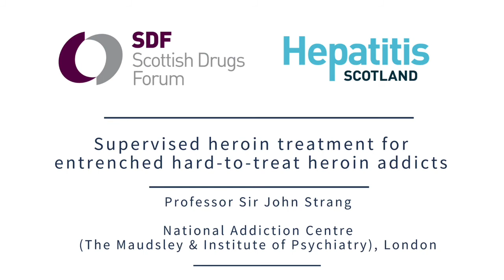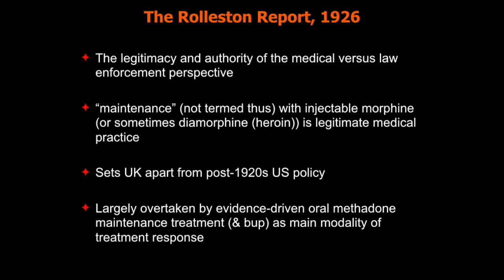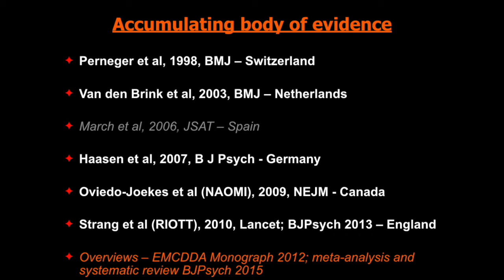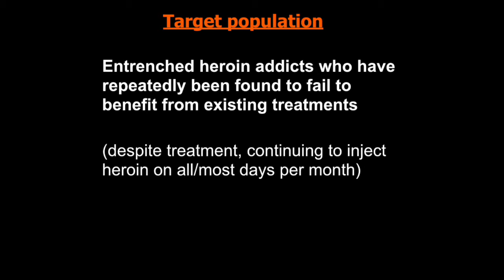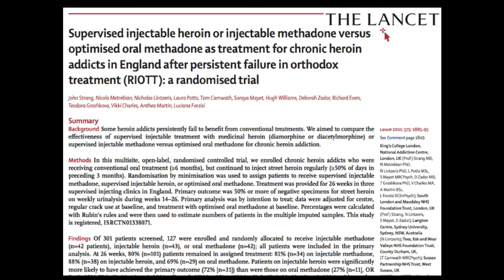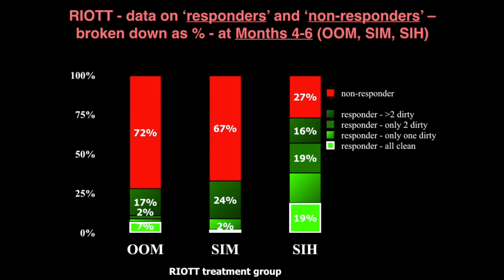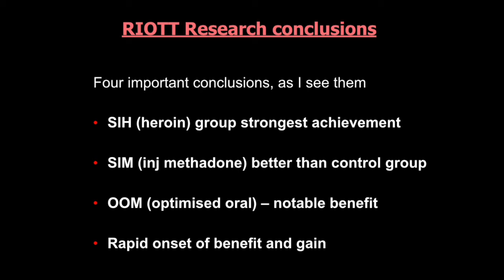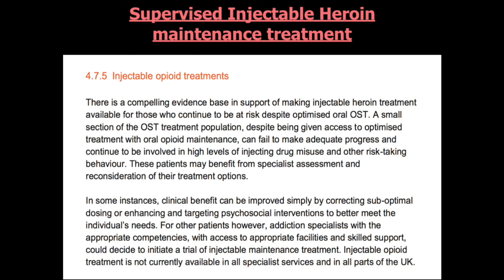Prof Sir John Strang - Supervised heroin treatment for entrenched hard-to-treat heroin users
'Innovative Approaches to Reduce Drug Deaths and Harms'

Grand Central Hotel, Glasgow - 31st August 2016

Scottish Drugs Forum and Hepatitis Scotland hosted a conference to mark International Overdose Awareness Day, a day to remember those who have been affected by drug overdose.

The event was also an opportunity to bring together expertise from around the globe to discuss harm reduction approaches that are currently being implemented.

Speakers included:

- Dr Marianne Jauncey of Sydney's Medically Supervised Injection Centre,  Australia who discussed the facility she works in, and how this could possibly be implemented in Glasgow.

- Dr Thilo Beck of Arud Centres for Addiction Medicine, Switzerland who discussed his programme of Heroin Assisted Treatment (HAT) that he operates in Zurich.

- Professor Sir John Strang of Kings College London who discussed his reflections from the Randomised Injectable Opiate Treatment Trial (RIOTT).

- Marcus Keane of the Ana Liffey Drug Project, Dublin who discussed the current progress towards the implementation of a Supervised Injection Facility in Ireland.

- Saket Priyardarshi, Associate Medical Director of NHS Greater Glasgow and Clyde and Mark Rodgers who discussed the health needs of people who inject drugs in public places in Glasgow city centre.

- Kirsten Horsburgh, National Naloxone Coordinator at Scottish Drugs Forum presented on her Winston Churchill Memorial Trust Fellowship to Australia, where she met with harm reduction advocates and worked in Sydney's Medically Supervised Injecting Centre.

Search OD16 for updates from the day.